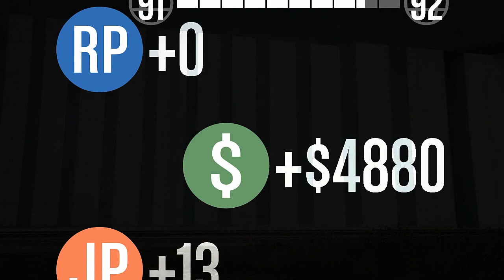LA PELEA FINAL!! CORRE O TE ATROPELLO!! (GTA FUNNY MOMENTS)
Like si te ha gustado el video (Y).
Hola muy buenas a todos, cabrones.
Esta vez les traigo un corre o te atropello super epico que te encantará :D!!.
Gracias a todos por su apoyo!! :D